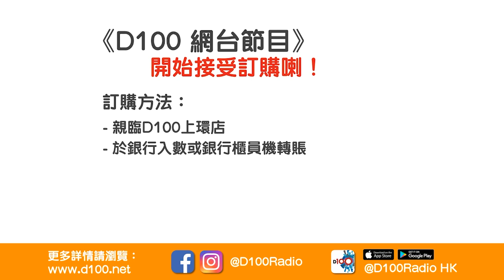香蕉精華 男主持太性感慘被男人....｜香蕉俱樂部｜杜浚斌、雞比、基斯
逢星期二、四直播時打電話嚟傾吓講吓啦：1872-977

訂購D100網台節目《香蕉俱樂部》，方法如下：
2. 轉數快 (FPS)
3. 現金或ATM銀行櫃員機轉賬
4. D100上環店訂購（現金/EPS /八達通）

港幣$300/一季   D100網台視象及聲音廣播
逢星期二、四；晚上 10:00-12:00   第四台視像直播
主持 : 杜浚斌（Ben）、何慕詩、強尼、塔羅小公主Selina、胡凱澄、Cleo、Nicole、雞比、阿Fi、小矮人、李日朗、科林、朱利安、基斯、Elaine阿旦